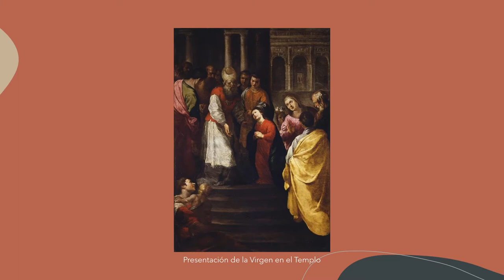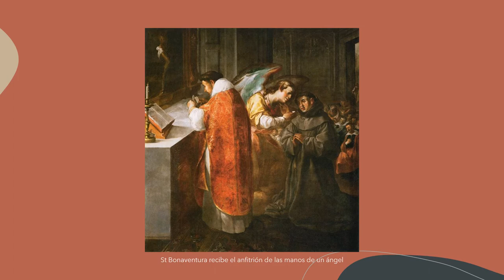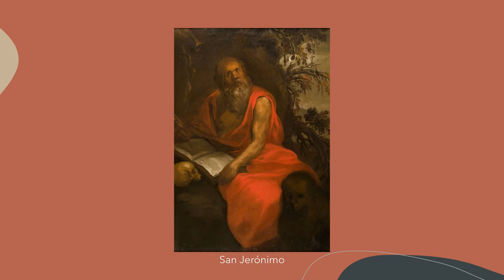Francisco de Herrera el Viejo (1576-1656). Barroco.